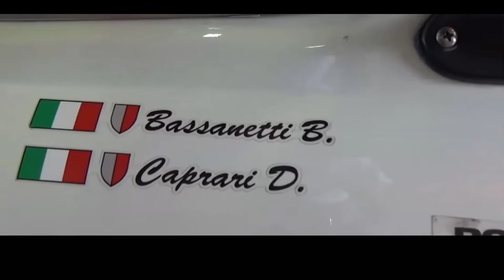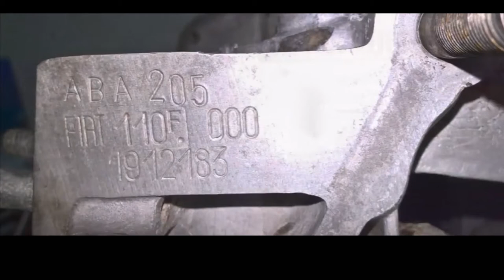A brief history of Fiat and Abarth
A little history lesson today on the history of the Abarth brand and its relationship with Fiat, and specifically the tuning of the Fiat 500